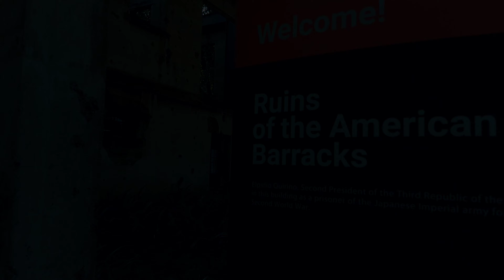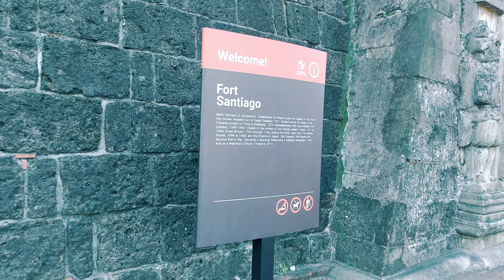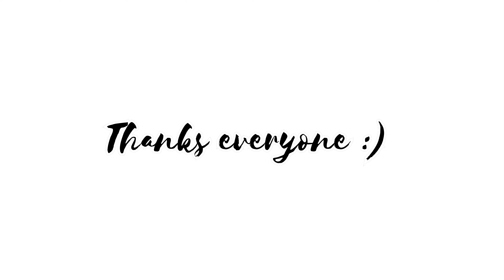FORT SANTIAGO | RUINS OF AMERICAN BARRACKS | CINEMATIC VIDEO | INTRAMUROS PHILIPPINES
FORT SANTIAGO | RUINS OF AMERICAN BARRACKS | CINEMATIC VIDEO